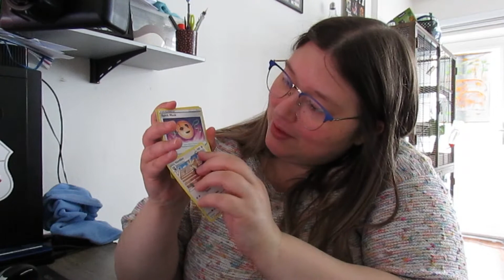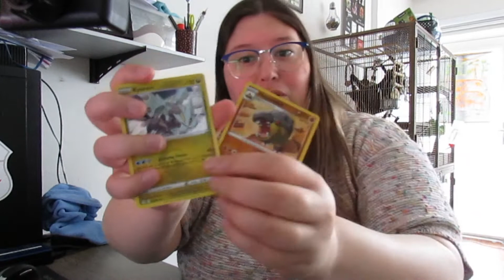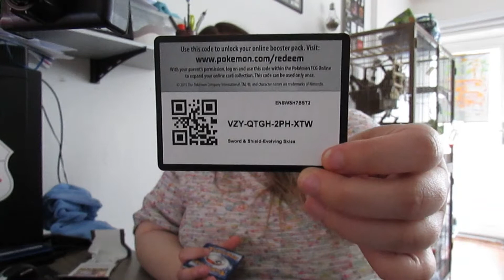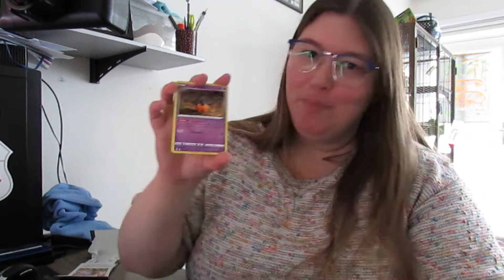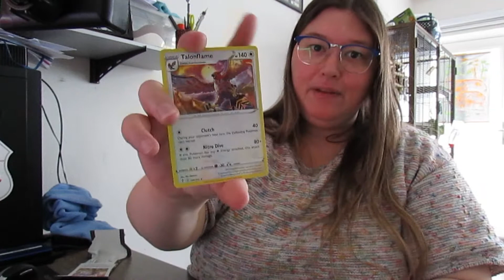IK RAAK IN PANIEK EN PAKJES OPENMAKEN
Hey Hallo! Welkom bij een nieuwe weekvlog. In deze weekvlog pak ik wat spullen uit waaronder pokemon kaarten. Pas ik een nieuwe jurk waarbij ik erg onzeker word. De vaatwasser van Vince doet weer raar